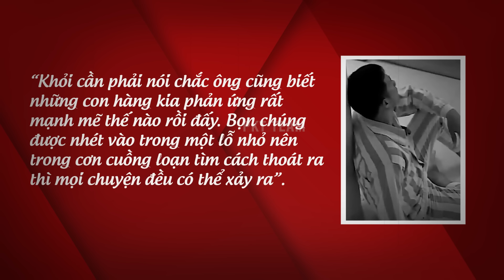Người đàn bà 46 tuổi KHÔNG MẶC NỘI Y trần trụi dưới giếng và TỘI ÁC của gã mới dậy thì | PKT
PKT | Tiểu sử giang hồ - Tiểu sử tử tù - Tiểu sử người nổi tiếng | 2 chiếc quần bị vứt ở rẫy cà phê. Nạn nhân là người đàn bà 46 tuổi gục bên giếng nước. Chỉ nhìn hiện trường nhiều người cũng đủ rùng mình vì người đàn bà ấy bị giở trò đồi bại sau khi tử vong